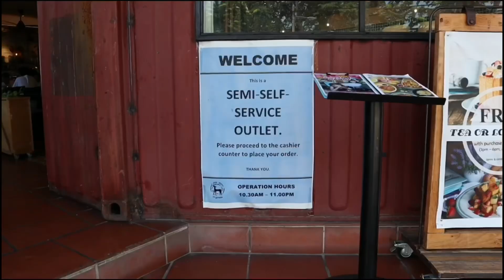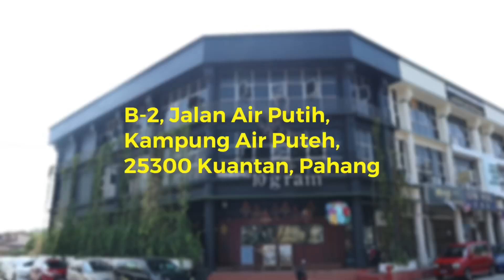NUTELLA PANCAKE kat 10GRAM ni memang power gila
Assalamualaikum guys, harini aku nak kenalkan dekat korang 1 kedai yang menyedia NUTELLA PANCAKE yang dikatakan sedap ah, mcm taknak balik je rasa, kedai dia diberi nama 10GRAM iaitu kedai yang berkonsepkan semi-self service, utk makluman korang kedai ni dah ada 3 cawangan beb,

Address : B-2, Jalan Air Putih, Kampung Air Puteh,  25300 Kuantan, Pahang